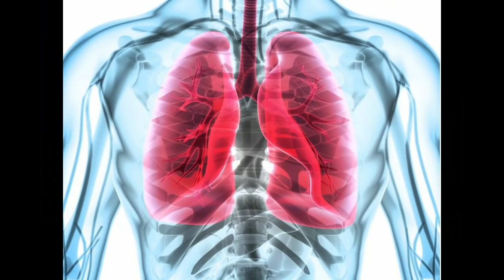First life-saving drug for coronavirus